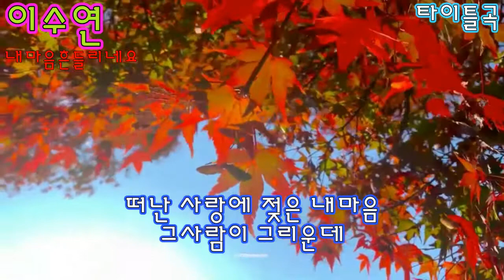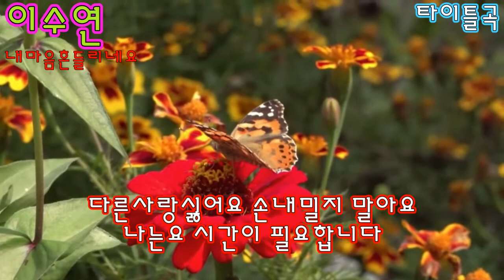가수 이수연 내마음흔들리네요 타이틀곡 가사자막 k-pop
내마음흔들리네요
작사 정윤희
작곡 양영식
노래 이수연

사랑할까 두려워요
또다른 사랑안해요
떠난 사랑에 젖은 내마음
그사람이 그리운데
다른사랑싫어요 손내밀지 말아요
나는요 시간이 필요합니다
기다려 주실건가요
내마음 나도 몰라요
다가오지 마세요
내마음 흘들리네요

지난사랑에 아픈 내마음
지워지지 않았는데